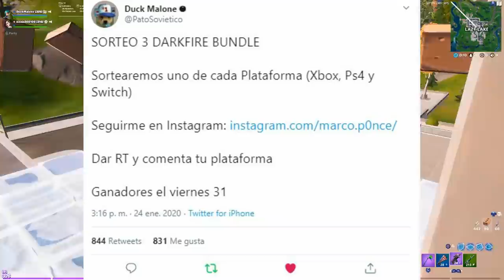TIPOS DE JUGADORES EN BATALLAS 1V1 | Fortnite: Battle Royale | Parte 2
✯Código de Creador:

▶GorillaSovietico

☢ Especificaciones de mi Pc:

I9 9900ks
32 Gb DDR4 Trident z Royal

Hola mis hermanazos del alma, esta vez les tenemos otro video de FORTNITE EN ESPAÑOL, que trata sobre distintos TIPOS DE JUGADORES EN BATALLAS 1 CONTRA 1, 1V1.
Todos hemos jugado estas batallas, y todos hemos dicho alguno de estos pretextos alguna vez en nuestras vidas. Es un VIDEO DE FORTNITE GRACIOSO, UNA PARODIA que esperamos les guste.